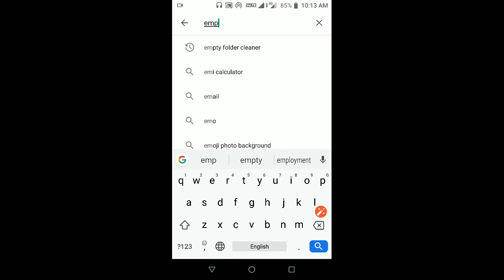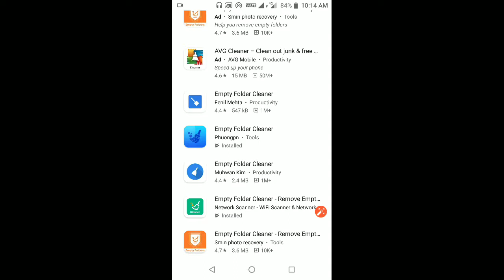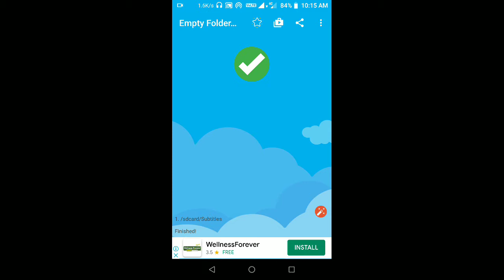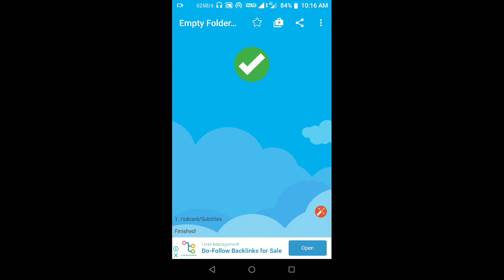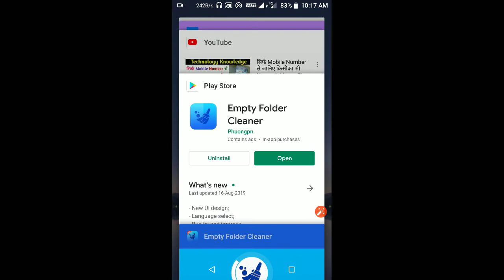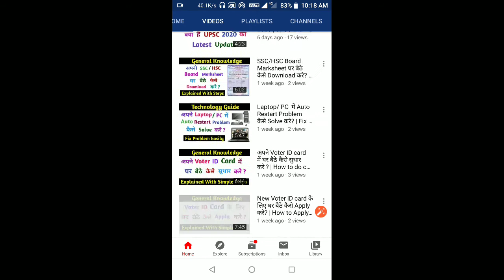Phone का Performance/Speed कैसे बढ़ाये ? How to improve performance and speed of your phone?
In this video, we have discussed how to increase the performance and speed of your phone.